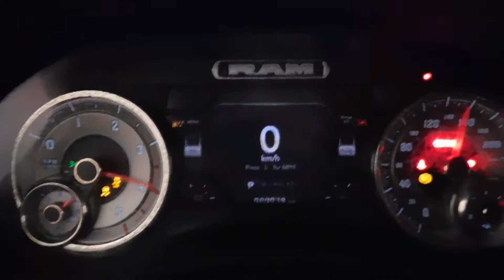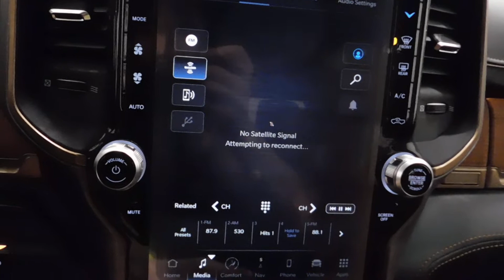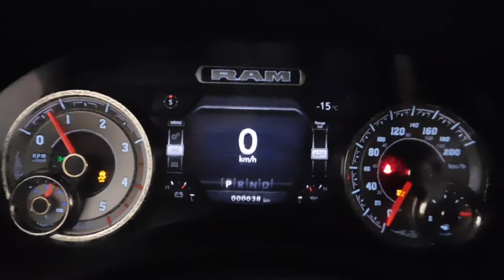5822 2022 Ram 3500 Longhorn Black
Take a virtual walk around of this 2022 Ram 3500 Longhorn 4x4 and fall in love.

Visit: 501 Johnston Ave, Indian Head/8am-5pm from Monday to Saturday